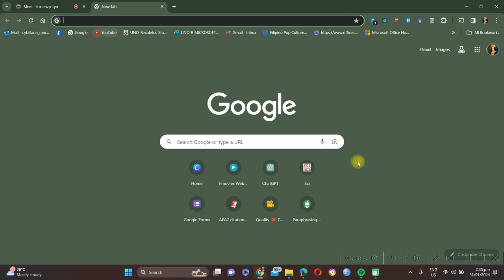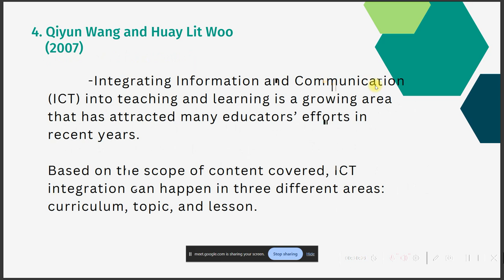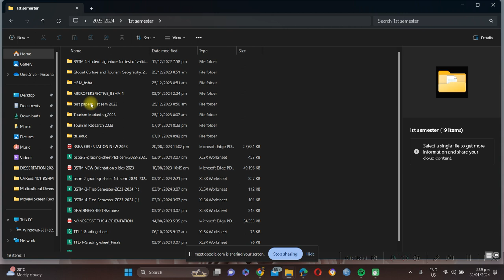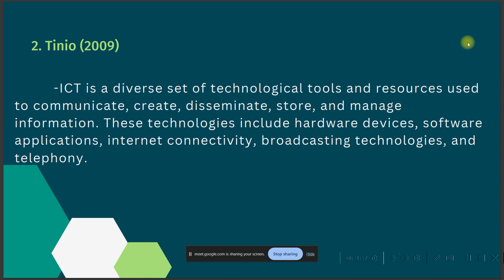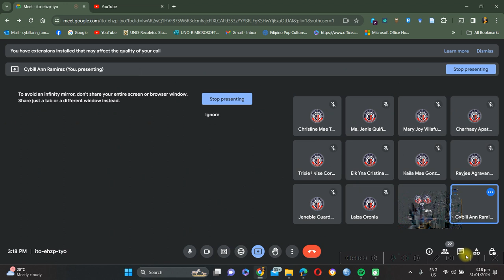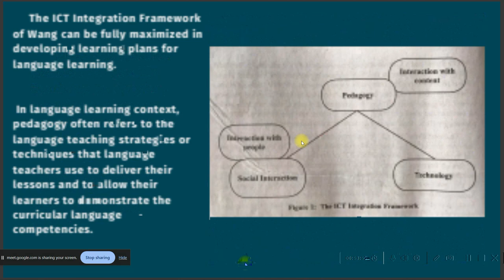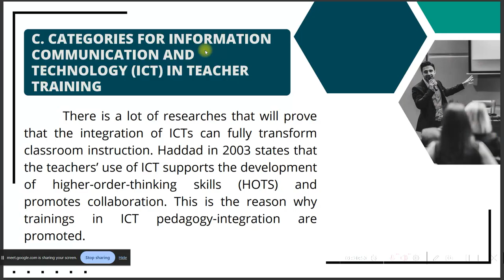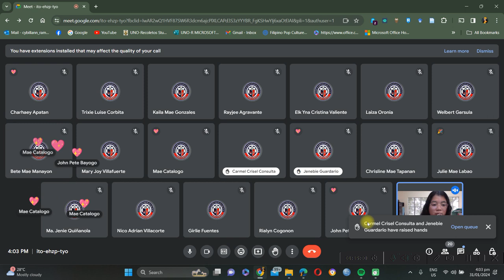BSED 3_Technology for Teaching and Learning 2 _Integrating ICT in Education 1